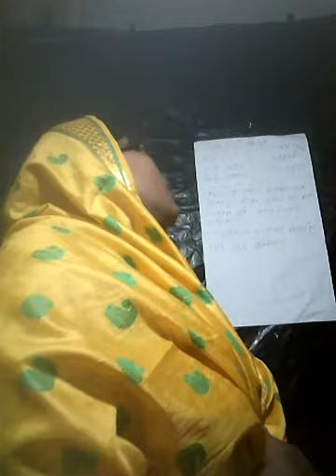sumita Mondol (assistant teacher )hundu religion. dhansagor united high school.